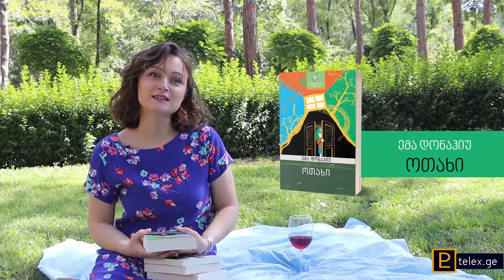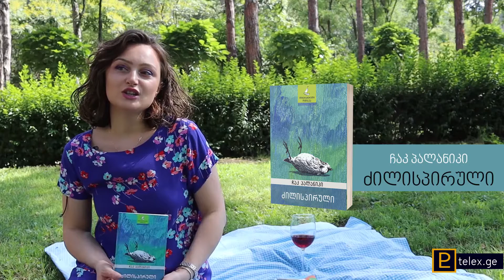შორს ლიტერატურულ სამყაროში - ლიტერატურული ოდისეა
ქეთი ონიანი